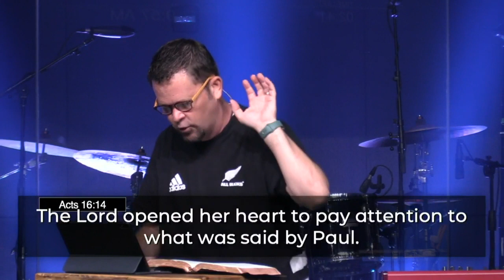Hope Sings At Midnight // CrossBridge Online // May 17, 2020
Acts 16:25-35 // Chris Dillashaw